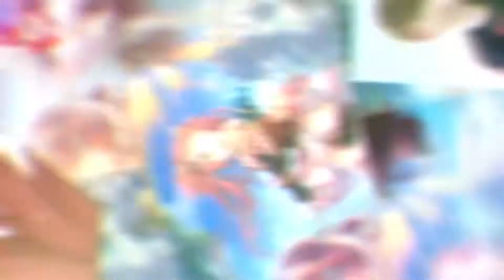過去作 (Re_upload)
Author: 修羅
Video date: 2021/08/06
音声 (Audio): 修羅さん
映像 (Video):  サチ。さん
Video quality: 1080p60 (Highest quality available!)
Original video went Private.

Original description: 映像＝サチ。さん

気に入ってたので投稿します！

RED ZONEs shown during 0:26 through 0:29:
修羅さん --
1. 【リメイク】マリオテクニック: (Private, reupload soon)
2. 修羅場テクニック: (Private, reupload soon)

10. マツリテクニック (Reupload)
11. サイコロサイコ?【-サイコロサイコ-】 (Reupload)
12. わたぞねがっさくのさちぴん (Reupload)

5/16/2022: #11 has been archived!
This was reuploaded for the sole purpose of archiving red zone works from  サチ。さん.